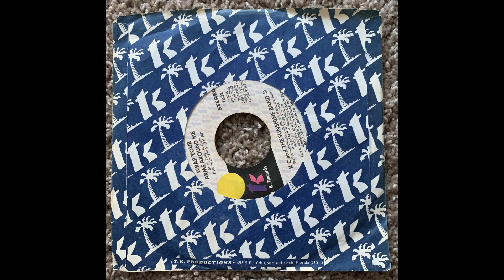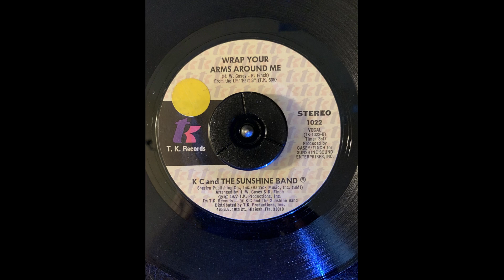K C and the Sunshine Band Wrap Your Arms Around Me